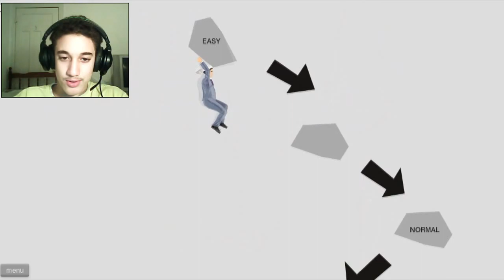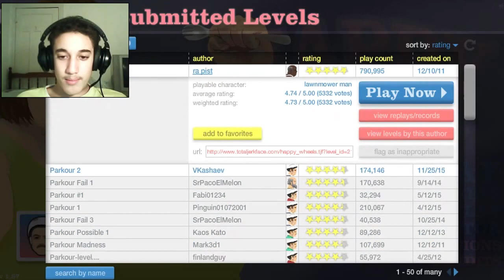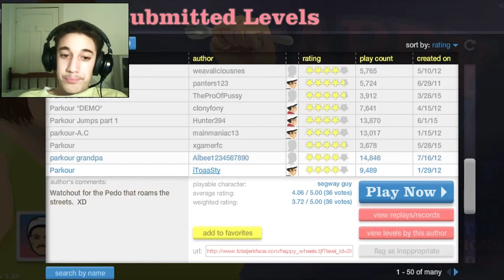Happy Wheels #3: I CAN PARKOUR !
Hey guys YTheKid here and today I'm gonna be playing some HappyWheels